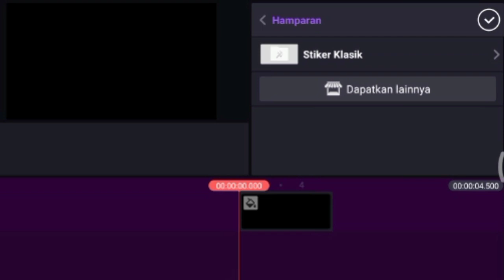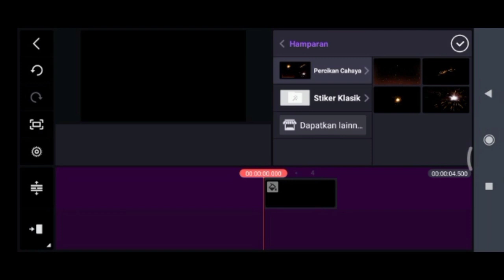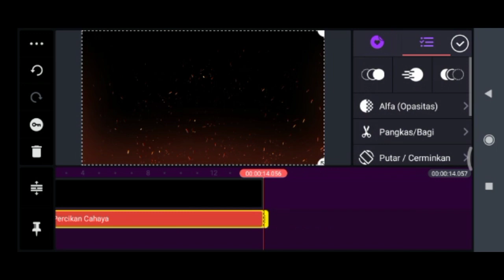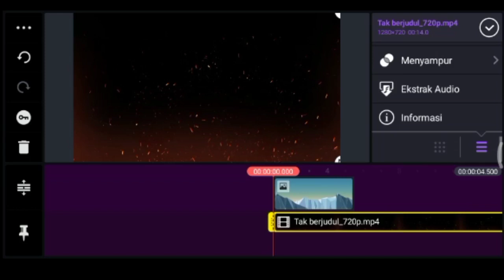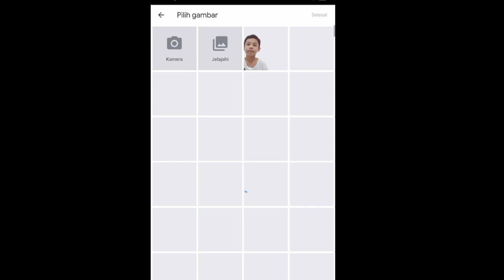|| cara membuat mentahan percikan cahaya ||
HLO Teman HARI INI KITA AKAN MEMBAHAS BAGAIMANA MEMBIAT EFEK PERCIKAN CAHAYA DI KINE MASTER OKE IKUTI TERUS TUTORIAL KITA HARI INI DAN JANGAN LUPA UNTUK DISUBSCRIBE OKE ENJOYY!!

thnks dah nonton sampai akhir

GABRIEL PIETER

DEVICE

REDMI 9

EDIT APK
• KINE MASTER
• PEREKAM LAYAR

BYE BYE

BAHAN BAHAN
• KINE MASTER